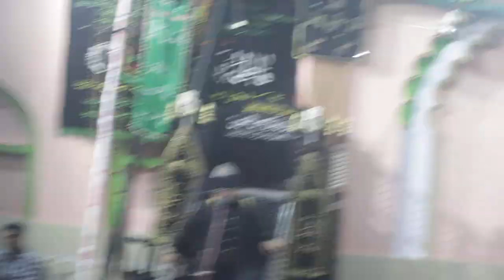MOULANA SHABBIR ALI WARSI 11 MUHARRAM HUSSAINPUR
Azadari channel captured live events of Islamic scene at World Wide. Channel provides latest update on nauha, majalis, mehfil, Islamic debate and many more topics related to Deen. We are proud to be founder of this small invention to broadcast all live events in your gadget.

. Note:-This channel has been provided to you for the purpose of live events or islamic matter and shall not be responsible for any disclaimer content or offensive.